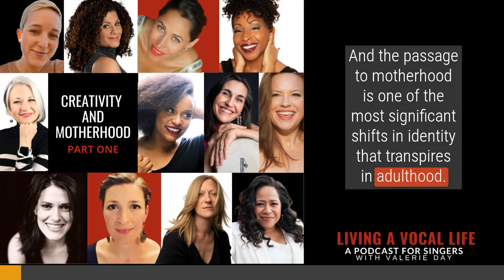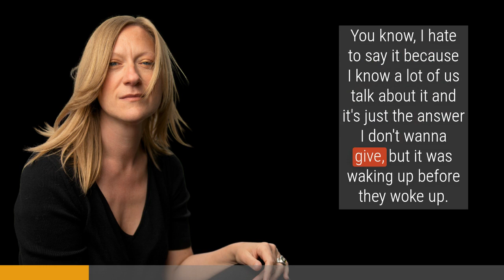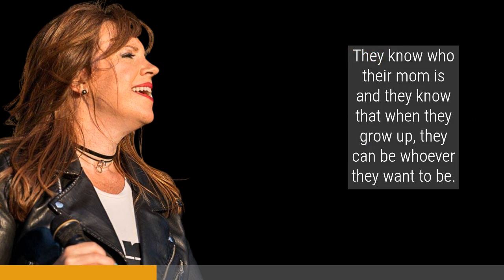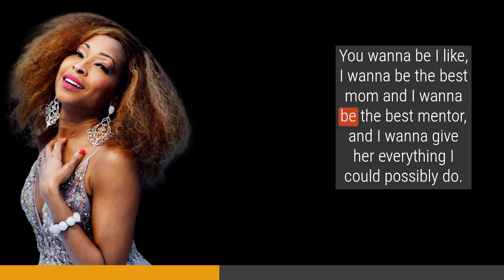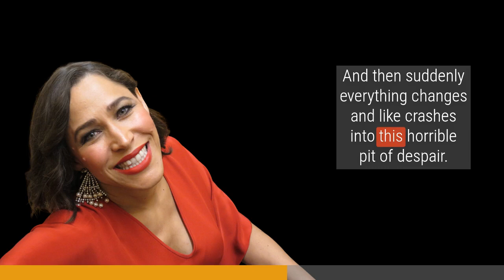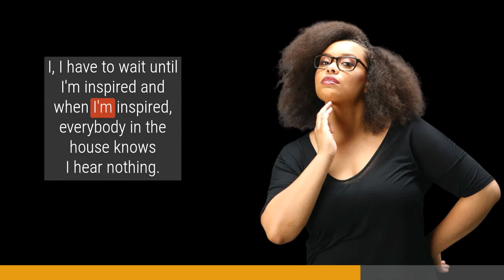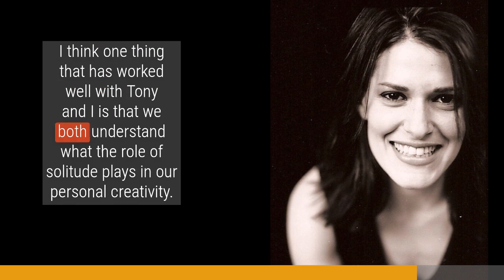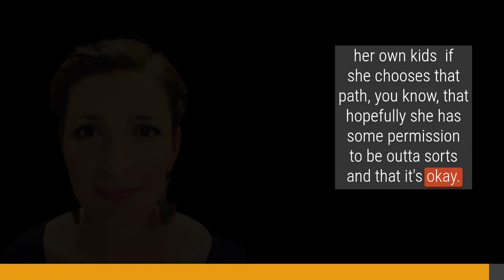The Rhythm of Life: Singers Share Their Insights on Motherhood & Creativity: Part One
Welcome to this special episode of Living a Vocal Life, all about balancing motherhood and creativity. In this two-part series, you'll hear from 11 singers who generously agreed to answer three questions about how they navigate creativity and motherhood.

A friend and former student, Rebecca Sanborn, posted three questions on Facebook a couple of years ago when her daughter Nadia was two and a half years old. She wrote:

“Artists with children. Tell me your secrets. How do you get your work done? What are your patterns? How do you treat yourself when you can't get to your work?”

When I asked 11 singers these same questions, the responses were so rich and full of wisdom that I decided to make this a two-part series. In Part One, you'll hear how these singers structure their lives, including tips on finding time and solitude for their creative work. In Part Two, you'll hear how women navigate their inner lives when they can't get to their work, plus the many practices they use to support their emotional well-being.

The women I interviewed have all experienced motherhood from different perspectives. Some have partners, while others were single when their children were born. Some of their pregnancies were planned. Others were a surprise. A few women work as full-time singers, while others supplement their income with day jobs. Two are full-time mothers who sing or perform when they can.

Of course, no two of their perspectives are the same. Yet, despite their differences, there are some common threads. These women share a deep love for their children, and they all agree parenting is one of the most difficult and rewarding things they've ever done.

I'd like to express my gratitude to the 11 women who generously lent their voices to the series:

Rebecca Sanborn
Danielle Tucker
Moana Wolfgramm
N'Kenge
Rosi Amador
Ara Lee James
Whitney Jones
Karla Harris
Alex Whiler
China Forbes, and
Stephanie Schneiderman

For more about these women, links to the music in this episode, and resources for creative mothers, please

The songs featured in this series are: Stand and Sway, written by Ara Lee James and Beth Wood from their album Deep Blue, Sleep Is A Wonderful Thing, by Morley from the album Borderless Lullabies (Borderless Lullabies is a collection of songs and spoken-word recordings, with 100% of proceeds benefiting KIND: Kids In Need of Defense: supportkind.org) Right Before My Eyes, written by my husband John Smith from our Nu Shooz Orchestra album Pandora's Box, and Stephanie Schneiderman's song, Wherever You Go, from her album Crossfire.

Theme music for the Podcast was composed by John Smith. He edits all the podcast episodes too. (Thanks, honey!)

00:00 Episode #31 Creativity & Motherhood: Part One
09:32 Karla Harris
12:16 Ara Lee James
14:24 Moana
25:42 N'Kenge
32:39 Rosi Amador
38:37 China Forbes
46:46 Whitney Jones
54:30 Islands of Solitude
54:54 Karla
55:55 Ara
56:40 Alex Whiler
58:58 Stephanie Schneiderman
01:04:01 There Are No Secrets
01:06:59 Rebecca: Sometimes Mothers Don't Wanna Be Mothers, And That's OK.
01:11:15 Thanks For Listening!